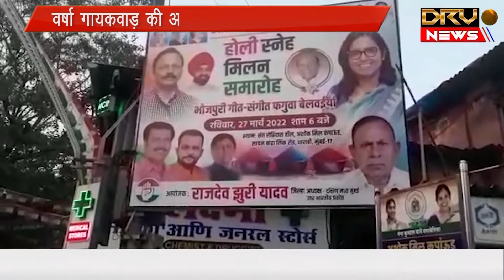वर्षा गायकवाड़ की अध्यक्षता में होली स्नेह सम्मलेन || DRV NEWS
धारावी में मुंबई कांग्रेस उत्तर भारतीय प्रकोष्ठ की होली
वर्षा गायकवाड़ की अध्यक्षता में होली स्नेह सम्मलेन
इस कार्यक्रम में अशोक भाई जगताप, चरण सिंह सप्रा,संदीप शुक्ला,हुकुमराज मेहता ,संजय ओझा ,
.हाजी बब्बू खान आदि उपस्थित थे
सभी ने एक दूसरे को गुलाल लगाकर बधाईं दी
गायिका दिव्या सिंह ने होली के गीत गाकर समां बांधा
Holi of Mumbai Congress North Indian Cell in Dharavi
Holi Sneha Sammelan presided over by Varsha Gaikwad
In this program Ashok Bhai Jagtap, Charan Singh Sapra, Sandeep Shukla, Hukumraj Mehta, Sanjay Ojha,
. Haji Babbu Khan etc. were present
Everyone greeted each other with gulal
Singer Divya Singh tied the knot by singing Holi songs